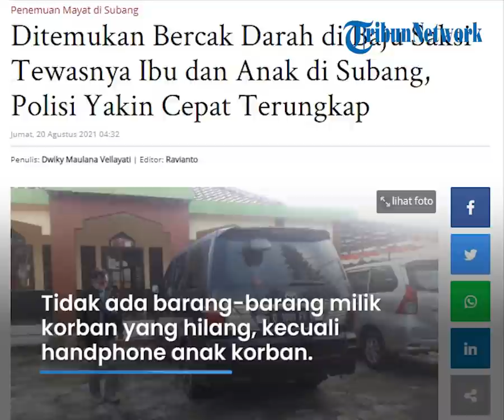Fakta Baru Terungkap, Ditemukan Bercak Darah di Baju Saksi Tewasnya Ibu dan Anak di Subang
TRIBUN-VIDEO.COM - Polisi masih melakukan penyelidikan untuk mengungkap kasus pembunuhan ibu dan anak di Subang.

Haisl penyelidikan kasus pembunuhan ibu dan anak di Subang, Jawa Barat mulai ditemukan fakta-fakta baru.

Diketahui ibu dan anak bernama Tuti (55) dan Amalia Mustika Ratu (23) ditemukan tewas di dalam bagasi mobil Toyota Alphard pada Kamis (19/8/2021).

Dalam olah TKP, polisi menemukan bercak dalah di salah satu saksi.

Kapolres Subang AKBP Sumarni, menyebutkan perkiraan sementara motif dari pembunuhan sadis ini karena sakit hati.

Hal itu berdasarkan hasil olah TKP yang tidak ada tindak kejahatan mengarah kepada pencurian dengan pemberatan (curat) atau pencurian dengan kekerasan (curas).

Tidak ada barang-barang milik korban yang hilang, kecuali handphone anak korban.

Sebelumnya jasad Tuti (55) dan anaknya Amalia Mustika Ratu (23) ditemukan di bagasi mobil mewah Toyota Alphard.

Sumarni mengungkapkan keduanya ditemukan dalam keadaan bertumpuk.

Dari hasil autopsi diketahui Amalia meninggal sekitar pukul 05.00.

Sementara sang ibu diperkirakan meninggal lima jam sebelumnya.

"Berdasarkan hasil autopsi yang sudah dilakukan kami dapatkan informasinya diduga korban ini meninggalnya pukul 04.00 WIB sampai pukul 05.00 WIB pagi, kemudian yang ibunya diperkirakan 5 jam sebelumnya. Jadi yang lebih dulu meninggal yaitu ibunya," kata Kapolres Subang AKBP Sumarni saat ditanya wartawan di Mapolres Subang, Kamis (19/8/2021).

"Berdasarkan hasil autopsi yang sudah dilakukan kami dapatkan informasinya diduga korban ini meninggalnya pukul 04.00 WIB sampai pukul 05.00 WIB pagi, kemudian yang ibunya diperkirakan 5 jam sebelumnya. adi yang lebih dulu meninggal yaitu ibunya," kata Kapolres Subang AKBP Sumarni saat ditanya wartawan di Mapolres Subang, Kamis (19/8/2021).

Sumarni meambahkan, bahwa saat ini pihaknya sudah mengumpulkan barang-barang bukti seperti pakaian dari salah satu saksi yang terdapat bercak darah.

"Kami juga mengumpulkan barang-barang bukti yang ada di TKP termasuk baju yang ada di TKP yang dikenakan salah satu saksi, di mana baju tersebut ada bercak darah," ucap Sumarni.

Sementara itu dari informasi yang didapatkan, sejauh ini sejumlah saksi sudah diperiksa oleh pihak kepolisian.

Dengan demikian, diharapkan bahwa kasus dugaan pembunuhan yang menimpah Ibu dan anak tersebut dapat terungkap dengan cepat.(Tribun-video.com/ TribunJabar)

Artikel ini telah tayang di TribunJabar.id dengan judul Ditemukan Bercak Darah di Baju Saksi Tewasnya Ibu dan Anak di Subang, Polisi Yakin Cepat Terungkap,